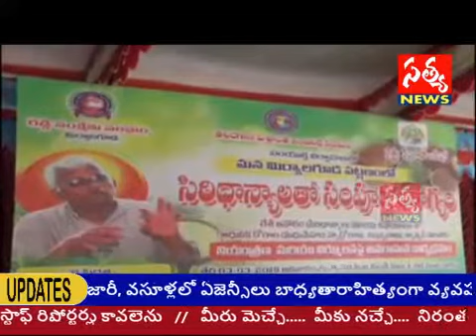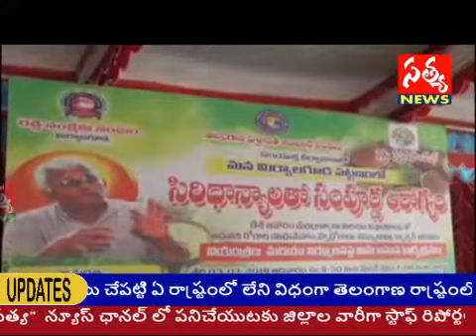SATYA NEWS / సిరి ధాన్యాలతొనెే సంపూర్ణ ఆరోగ్యం ఉంటుందన్న ఎంపి గుత్తా సుఖెేంధర్ రెడ్డి